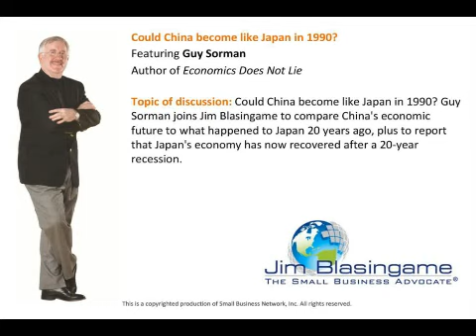Jim Blasingame with Guy Sorman February 4, 2011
Could China become like Japan in 1990? Guy Sorman joins Jim Blasingame to compare China's economic future to what happened to Japan 20 years ago, plus to report that Japan's economy has now recovered after a 20-year recession.